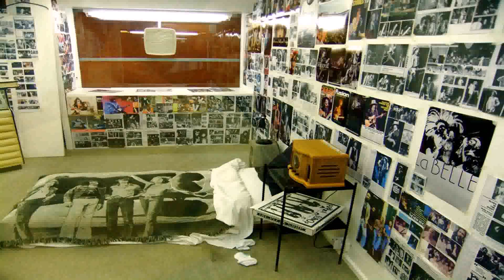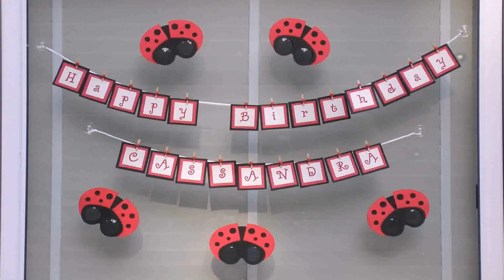Birthday Room Decoration Ideas For Boy